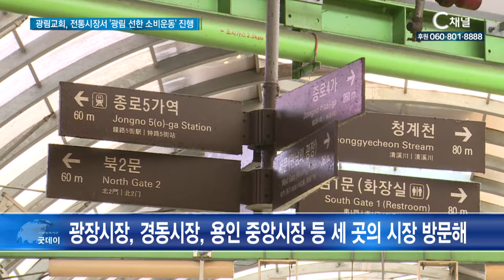광림교회, 전통시장서 ‘광림 선한 소비운동’ 진행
광림교회가 21일, 광장시장에서 '선한 소비운동'을 진행했습니다. 코로나19 사태로 얼어붙은 지역 경제를 활성화 시키겠다는 취지입니다.